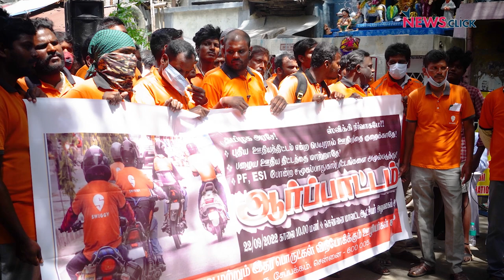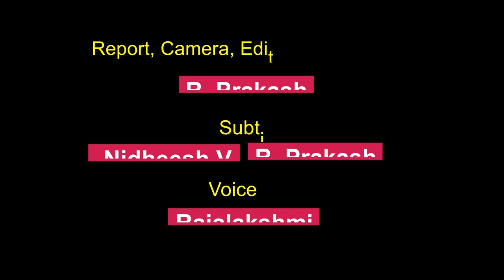Swiggy Workers Protest Against Reduced Incentives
Swiggy has changed the pay rules recently, which has resulted in reduced incentives for the delivery executives. The workers were agitated by this and protested at several places in Chennai. On September 22, the workers held a protest in front of the Chennai collectorate office. They said that they will continue the protest and requested the Tamil Nadu government to intervene in the issue.